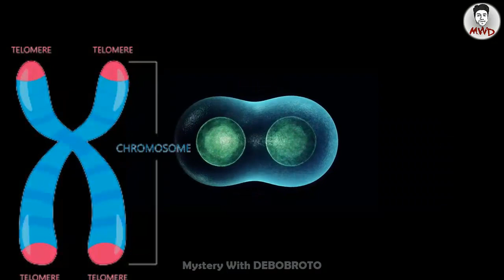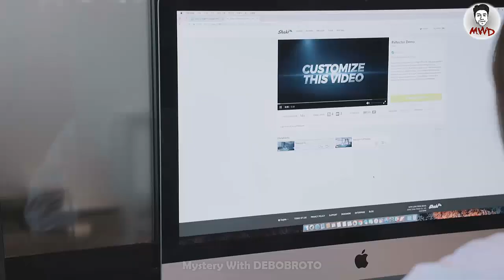অমর প্রানী- অদ্ভুত অমরপ্রায় ৫ প্রানী Ep.10:5 IMMORTAL Animal/Species On Earth-Bengali|Facts Verse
অবিশ্বাস্য ও অদ্ভুত গুনসম্পন্ন অমরপ্রায় ৫ প্রানীকে নিয়ে আজকের। বিশ্বাস করতে কষ্ট হলেও এমন কিছু প্রাণী পৃথীবিতে আছে যারা প্রায় অমর। তাহলে উপভোগ করুন আজকের "অমরপ্রায় ৫ প্রানী Ep.10:5 IMMORTAL Animal/Species On Earth-Bengali|Facts Verse" ভিডিওটি

There are so many epic wildlife/animals of the sea from many species. the animal is not immortal. But there are some immortal species or immortal organisms. Today we will talk about 5 Immortal Species. There this almost immortality capability made them real immortal creatures/immortal animals. There you can found more than 10 immortal animals oldest species/oldest organisms. These species have amazing and incredible superpowers. Healing broken limbs is one of these AMAZING Animal Superpowers. Nature gave this to these creatures and science can explain this. They about to live forever. Immortal animals list is heavier for the oldest species. You can make a top list of most amazing top 10 and this most amazing top ten will be like an action sci-fi fantasy. There are so many proofs as those creatures caught on camera/caught on tape.5 immortal species of the world don`t just live in ocean. Worlds immortal things also can be found on lands. On this video, you will know 5 immortal animals of the world and immortal species around the world. This animal immortality could be helpful for human too. Immortal animals/immortal organism around the world will blow your mind and you won't believe actually exists. These are the immortal jellyfish, planarian/planaria flat worm/planaria flatworm, giant lobster, immortal jellyfish/jellyfish, the weta bugs, sponge, planarians, lungfish/lung fish, tardigrades, gta 5 hydra, turritopsis dohrnii and so on. These are also used on the recipe as seafood boil and lobster tail recipe.